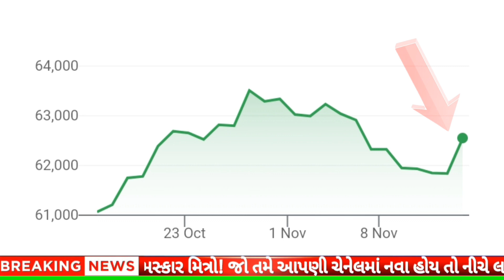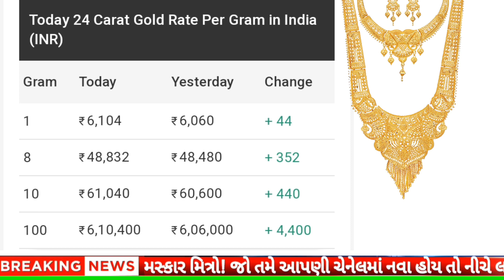આજના સોનાના ભાવ || daily news | today gold silver rate |21/11/2023 |sonana bhav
1 gram gold jewelry with price in ahmedabad,

sonyacha bhav,
sonyache bhav,

વીડિયોમાં સોના ચાંદીના ભાવ google ને આધીન આપવામાં આવે છે જેની ખાસ નોંધ લેવીsonachandinabhav
#23/09/2023